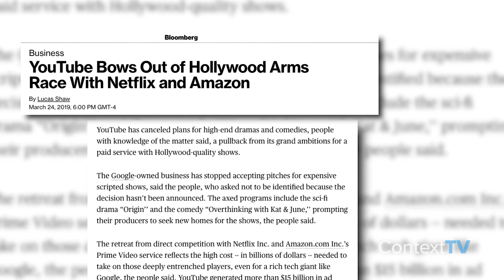Why YouTube Can't Compete with Amazon and Netflix in SVOD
Is YouTube getting out of the premium space? Or is it simply that they will not be focused on the subscription (SVOD) model?  In this episode of Context is King, WatchMojo Founder, Ashkan Karbasfrooshan, discusses the news that YouTube may stop making originals.  Watch as Ashkan discusses the current digital landscape, the head start Netflix and Amazon have in Subscriptions, and whether or not this is the right move for YouTube.